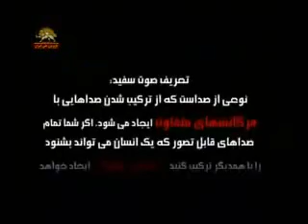جنايت بي مرز عليه مجاهدان شهراشرف1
جنايت عليه بشريت . جنايت جنگي حمله به افراد بي دفاع  مجاهدان شهراشرف